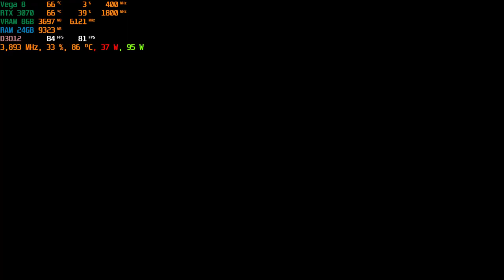ASUS TUF A15 RTX 3070 Don't Pee